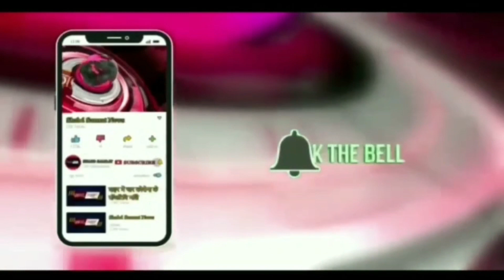शिवसेना शिंदे गट उपशहर प्रमुख विजय पाटिल,रवि पाटिल और युवराज पाटिल द्वारा इफ्तार पार्टी का आयोजन